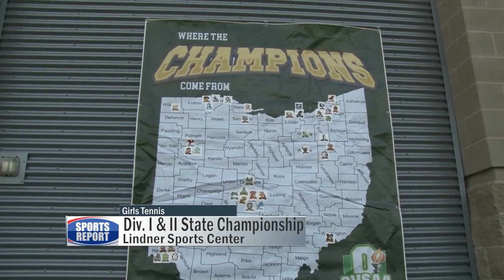Division 1 and 2 Girls State Tennis 10/21/2022